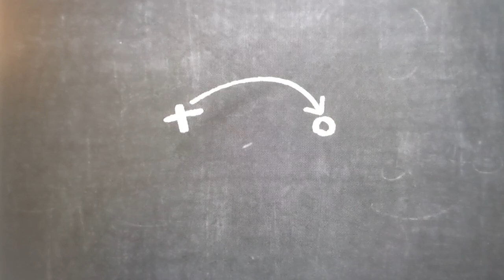Home Training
Top players always want to find ways to do that little bit extra. Use the link below to get quality touches on the ball and continue your technical development at home!